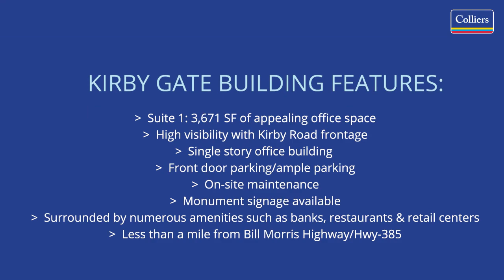FOR LEASE | Kirby Gate Business Center, Suite 2715-1 Virtual Tour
Kirby Gate consists of two medical office buildings situated in the East submarket just north of the Hwy 385 and Kirby Road intersection in Memphis. With its convenient location, Kirby Gate is surrounded by numerous restaurants, banks, and retail centers and is less than a mile from Hwy 385.